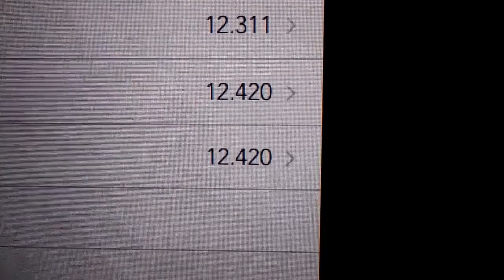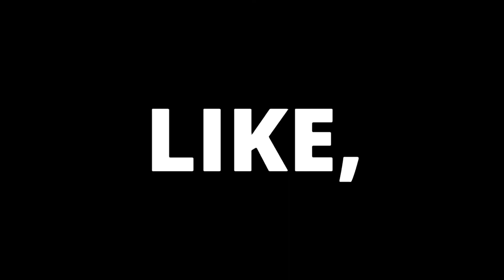Selfmade Yancheng Yan3 M Testing | 12.420sec ao5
Wow I am very impressed about this new product, but it not gonna be my main cuz it somehow will lock up :(

=12.420sec ao5

Edited with:Video Shop App

Intro/Outro Maded:Legend App

Timer:Chao Timer/Gen 4 Pro Timer

Cube Mat:Speedstacks Gen 3 Mat